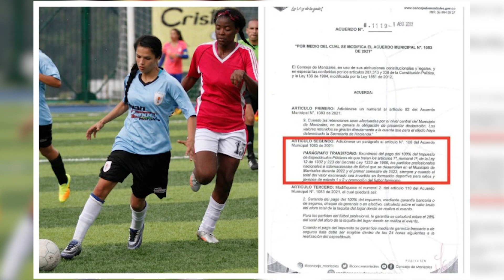LPTVEsencial Informativo web 6 de febrero del 2023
1. Manizales, la ciudad con mayor inflación en enero en Colombia.
2. Las disculpas del Once Caldas para no ir a la Liga Femenina.
3. Islas verdes en Manizales, desde el dron de LA PATRIA.
4. Entregan instrumentos musicales a 21 colegios de Caldas.
5. "Luna de Nieve" iluminó la noche en Manizales.
6. Mejoraron los parques infantiles de Manizales.